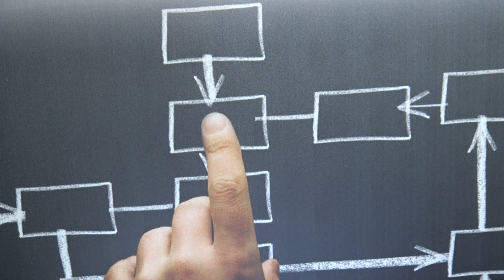Smart Goals Setting 7 پیاده سازی هوشمندانه اهداف